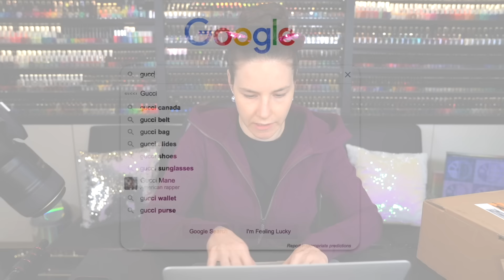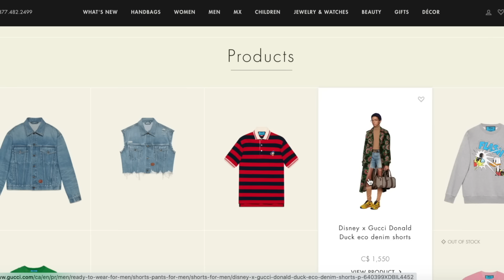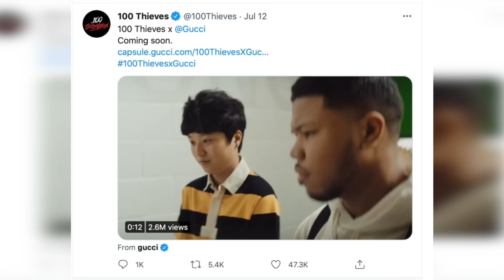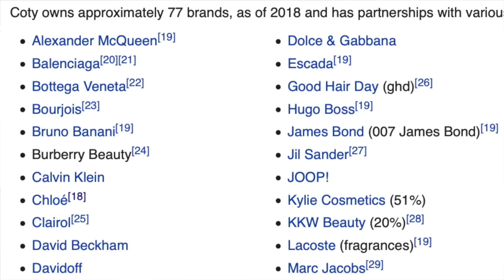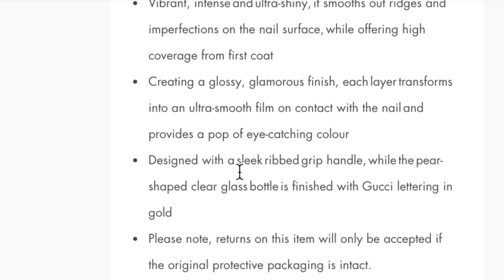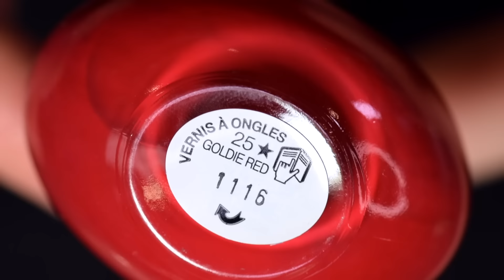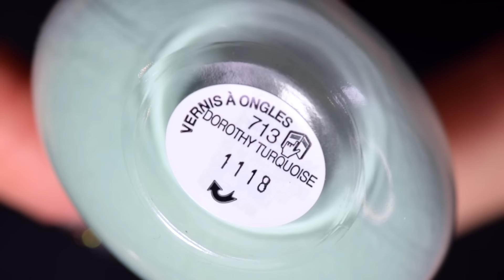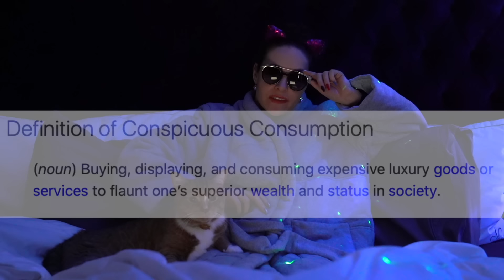$500 Gucci Luxury Nail Polish Haul Review🤑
I spent $39 per bottle of Gucci nail polish *iconic*

♥ Vernis à ongles Gucci nail polish oui oui madamme

ON MY OTHER HAND: Holo Taco - Heavy Metal Mixtape + Everything Taco (Remix Collection)

I filmed my face in this video with this camera
This lens

Voiceover mic
Audio recorder
External mic